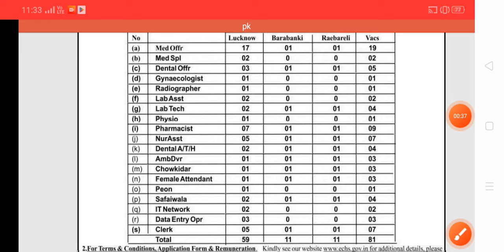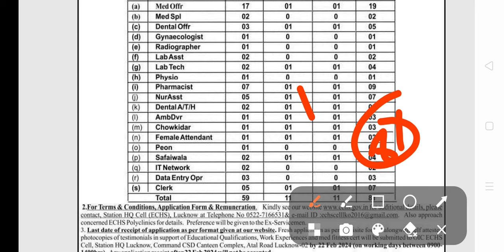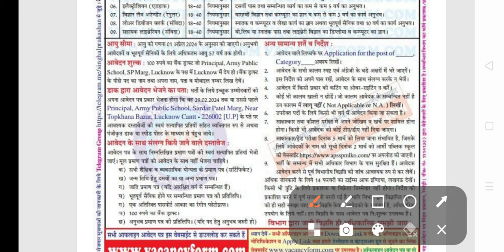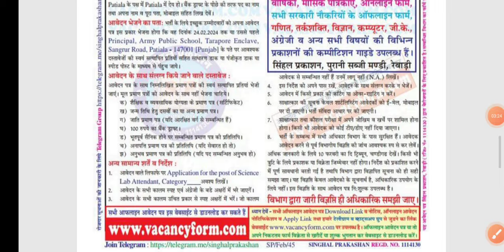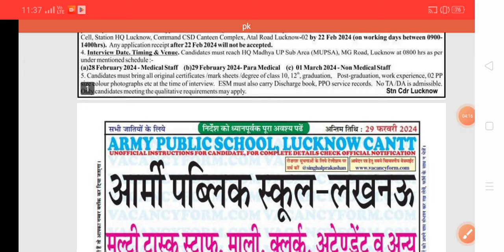आर्मी Cell,HQ कैंट में निकली बडी भर्ती, 💂🇮🇳😱जल्दी देखो दसवीं पास,All India पूरी जानकारी